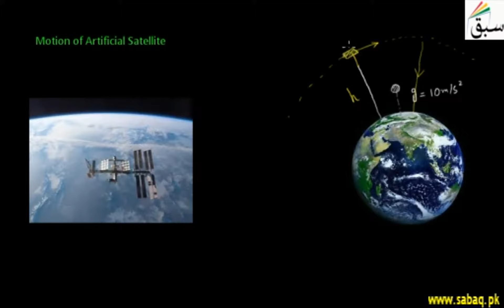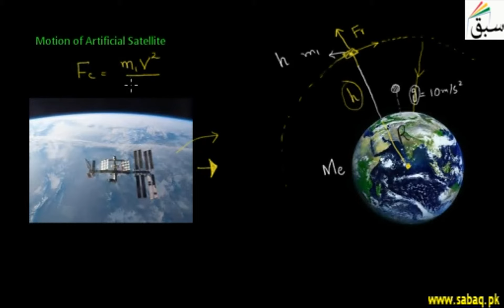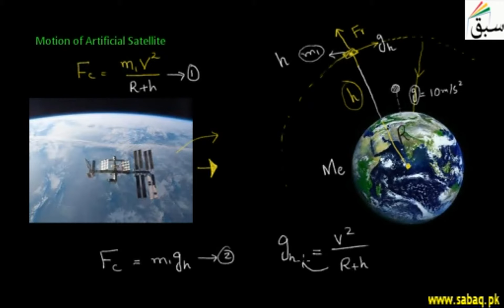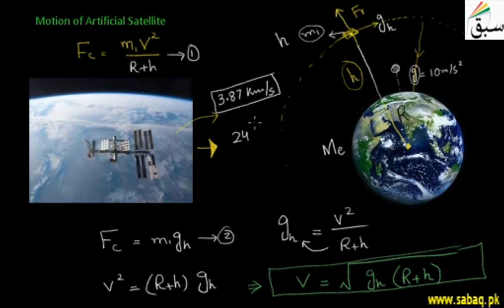Motion of Artificial Satellite, Physics Lecture | Sabaq.pk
Studying an object in the atmosphere that is start rotating around the earth.
This video is about: Motion of Artificial Satellite. Practice tests and free video lectures for Physics, Chemistry, Biology, Math’s, Computer Science, English & more subjects are also available at Sabaq.pk. So, subscribe to Sabaq.pk/Sabaq Foundation now and get high marks in your exams.

CLASSES WE COVER AT SABAQ.PK / SABAQ FOUNDATION:

1. KG
2. Class 1
3. Class 2
4. Class 3
5. Class 4
6. Class 5
7. Class 6
8. Class 7
9. Class 8
10. Class 9
11. Class 10
12. Class 11
13. Class 12
14. Class 13
15. Class 14
16. MCAT
17. ECAT
18. CSS

BOARDS WE COVER AT SABAQ.PK / SABAQ FOUNDATION:

1. FBISE
2. Punjab Board
3. Sindh Board
4. KP Board
5. Balochistan Board
6. Cambridge

STUDY MATERIAL WE OFFER AT SABAQ.PK / SABAQ FOUNDATION:

1. Physics Lectures
2. Chemistry Lectures
3. Mathematics Lectures
4. Biology Lectures
5. English Lectures
6. General Science Lectures
7. Computer Science Lectures
8. General Math Lectures
9. Accounting Lectures
10. Statistics Lectures
11. Advance Accounting Lectures
12. Cost Accounting Lectures
13. Practice Tests
14. Physics Practical
15. Chemistry Practical